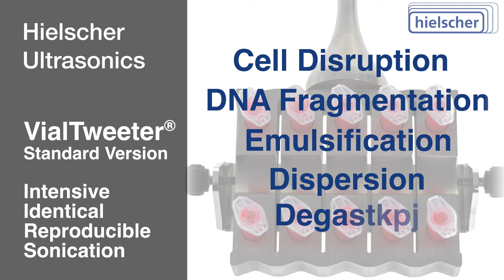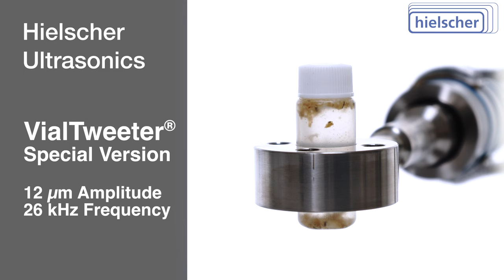Ultrasonication of Closed Sample Vials - The Hielscher VialTweeter®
In this video, we showcase a specialized version of the Hielscher VialTweeter designed for sonication of closed sample vials.

The standard Hielscher VialTweeter is an essential tool in biotech research and sample preparation for analyzing a diverse range of laboratory samples. This device enables intensive, consistent, and reproducible sonication of up to 10 closed sample vessels simultaneously. This capability facilitates high-throughput processes such as cell disruption, DNA fragmentation, emulsification, dispersion, and degassing, all achieved with short sonication times.

For sample vessels that don't fit the standard VialTweeter, Hielscher Ultrasonics offers custom larger or smaller versions, accommodating one to ten specialized sample vessels.

The unique Hielscher VialTweeter highlighted in this video is specifically designed for single 13-milliliter sample tubes. Simply insert the tubes into the VialTweeter, which transmits 90 watts of ultrasonic power uniformly on all sides, featuring a 12-micrometer amplitude and a 26-kilohertz frequency. The ultrasound intensity rivals direct sonotrode sonication, being approximately 300 times higher than that of an ultrasonic bath.

The heightened ultrasonic power results in swift mixing of red dye, as demonstrated in one experiment. In another experiment, a small amount of graphite in ethanol is dispersed, showcasing the effective dispersion of black graphite flakes. The video concludes with the emulsification of a small amount of vegetable oil in water, achieved rapidly with the high ultrasonic power, producing a translucent emulsion.

The VialTweeter, in its various versions, offers the advantage of sonication in closed vessels, minimizing the risk of cross-contamination and aerosol formation. Furthermore, there's no need to clean the sonotrode between sonication cycles.

For applications involving smaller sample volumes and a larger number of samples, consider the Hielscher UIP400MTP, designed for sonication of micro-well plates.

We're eager to discuss your application, and additional information can be found on our